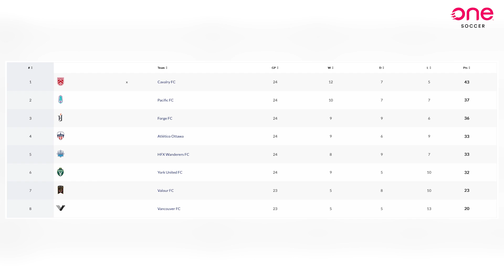Are Cavalry's title opponents their own WORST ENEMY? 😬 | CanPL HIGH PRESS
0:00 - Power Rankings
1:06 - Cavalry's best season yet?
3:22 - Forge can't find form
4:26 - HFX Wanderers on the cusp
5:35 - Atlético Ottawa missed chance?
6:46 - Pacific FC's left-side tactics?
8:16 - York United discipline woes
9:06 - Vancouver FC playing spoilers
10:04 - Valour FC find goals
11:09 - Lookahead: Cavalry vs. Vancouver
14:06 - 1 BURNING QUESTION